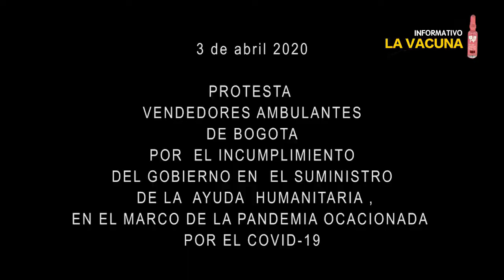La vacuna Nº8: Informalidad laboral en Colombia, otro virus sin control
En Colombia, 13 millones de personas, más del 50 por ciento de la fuerza laboral trabaja en la informalidad, la mitad de ellos viven al día, con ingresos mínimos. Población vulnerable y sin capacidad de ahorro, y por ello imposibilitados para soportar un recorte de ingresos como el presentado con el confinamiento obligatorio. Aquí algunas visiones de esta realidad que nos demanda construir otro país.